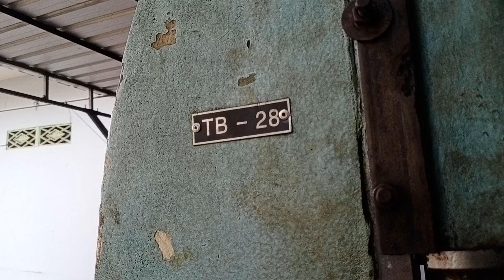Ledok Selep Padi Bengkel Gembong Jaya Panjerejo, Rejotangan, Tulungagung, Jatim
Daftar perakit Ledok (Boleh Ditambah):
AREA BLITAR JATIM
1. Aris Victor (Bengkel Putra Mandiri) WA : 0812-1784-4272
2. P. Sembu (Bengkel Sembu Grup) WA : 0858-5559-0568
3. Amridin (Bengkel Bias Jaya) WA : 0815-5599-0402
4. Ajis (Bengkel Barokah New) WA : 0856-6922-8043
5. Gato Halim (UD Podo Nrimo Group) WA : 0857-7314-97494
6. Guspri ( Bengkel Las Tiga Putra) WA : 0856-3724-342
7. (Bengkel Mekar Jaya) WA : 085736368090
8. Tukani / Dompeng Prasetyo(TKN Grup) WA : 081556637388
9. Aris Kenyem (Bengkel Mas Kenyem) WA : 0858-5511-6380
10. Alimi (Bengkel Sumenbyar) WA : 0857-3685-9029
AREA TULUNGAGUNG JATIM
1. Rokim (Bengkel Arya Jaya) WA : 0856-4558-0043
2. Cipto ( Bengkel Gembong Jaya) WA : 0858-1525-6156
3. Heri Kriswanto (UD Gilang
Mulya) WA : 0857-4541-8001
4. Wasidi (UD SRI REJEKI) WA : 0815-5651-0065
5. MZ. Hadi (UD Garuda Mas Sinn) WS: 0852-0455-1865

AREA TRENGGALEK JATIM
1. H Agus Sa'i (Bengkel Anugrah Agung) WA : 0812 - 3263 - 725
2. Mas Fuad Hasan (PUTRA BESI MULYA) WA : 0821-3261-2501

AREA MADIUN JATIM
1. Harjito ( UD Sumber Makmur) WA : 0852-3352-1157

AREA JOMBANG JATIM
1.Isfan gogor (SARI AGRI MANDIRI) WA 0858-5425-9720

AREA KARTASURA JATENG
1. Aldi ( Bengkel Las Aldi Jaya ) WA : 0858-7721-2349